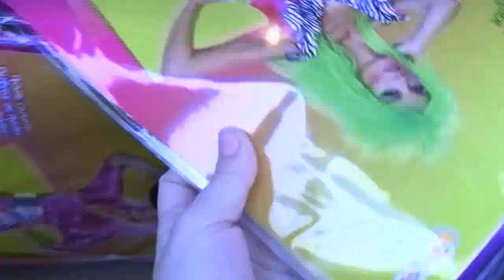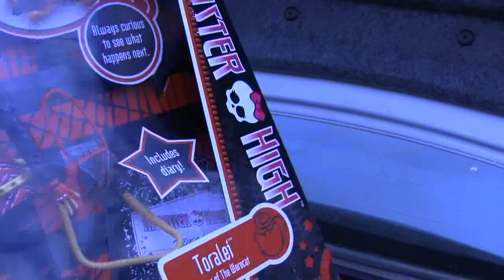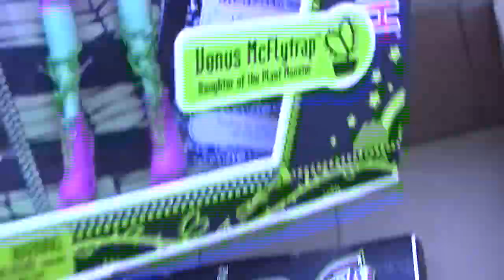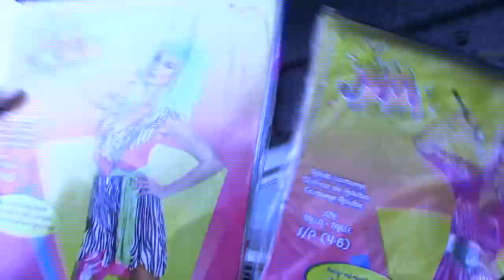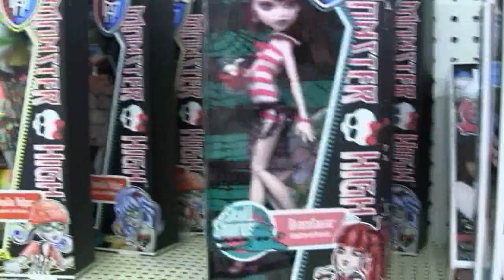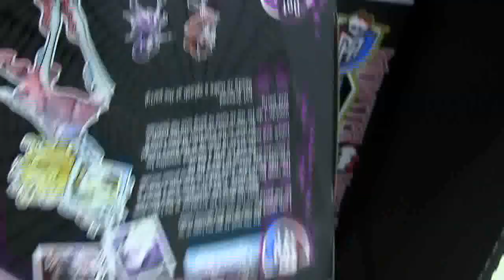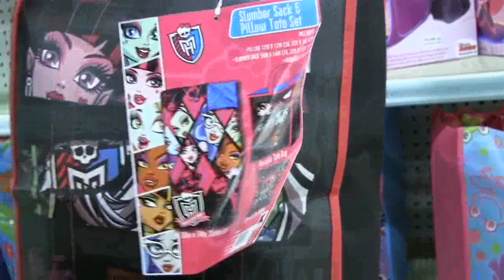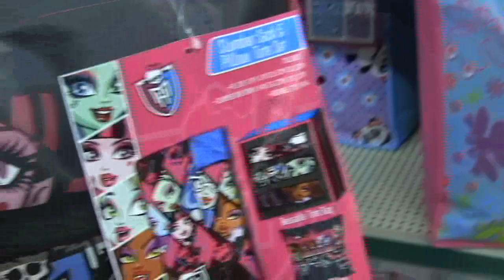Monster High Shopping!!Man farts as he walks by us !!!LOL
we went to the post office first and picked up our packages :) Then we did some shopping...a guy farted right next to us in Kmart, which was hilarious xD